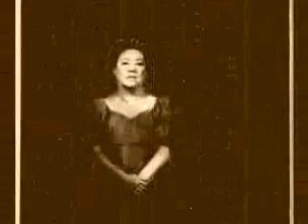Irma Victoria - Angels And Devils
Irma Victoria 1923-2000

Angels And Devils is taken from her debut album The Rainbow Theatre.

"'The Rainbow Theatre' was the debut album for Danish "diva" Irma Victoria, a singer that at the time of its release was 67 years old. Having sung cabaret songs in an early age, a career in the Danish military ended this outlet. She then re-appeared many decades later on the MH production 'The Hall Of Mirrors', making her contribution, the 'Memorial' song, an unforgettable experience. Encouraged by this success she took part in the recording of the 7" EP 'Palladium' which let to the release of the debut album only a couple of months later.

During the first months of 1991 Irma Victoria astounded the Danish press and music industry by being nominated to a grammy in the category "Best Female Singer", thereby duelling with high-ranking names on the local scene such as Hanne Boel (multi-platinum artist) and Annisette (from legendary Danish act Savage Rose). However, she did not win."

Lyrics
Angels and devils
Flying around in the air
Angels and devils
Some care but some don't care

Sometimes I feel so happy
Sometimes I feel so sad
Sometimes I feel so peaceful
Sometimes I feel plain mad

'Cause there are angels and devils ...